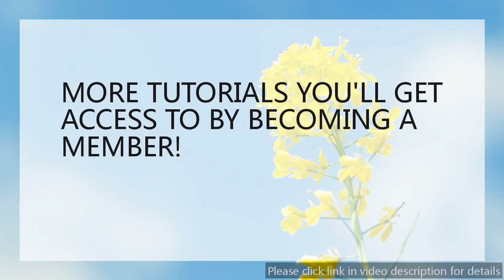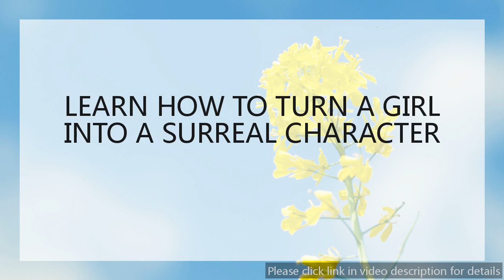Best Photo editing